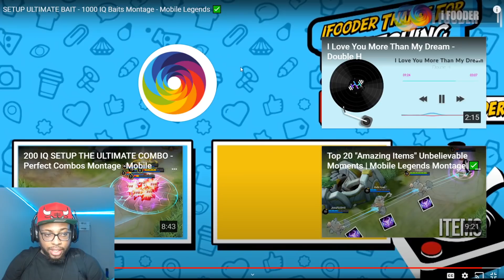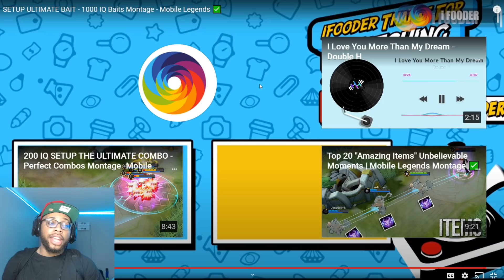Ask VeLL Reacts To SETUP ULTIMATE BAIT - 1000 IQ Baits Montage - Mobile Legends ✅